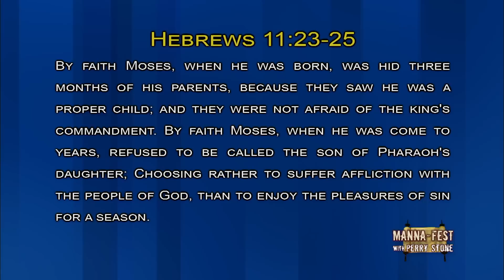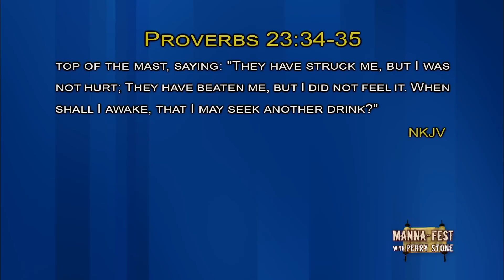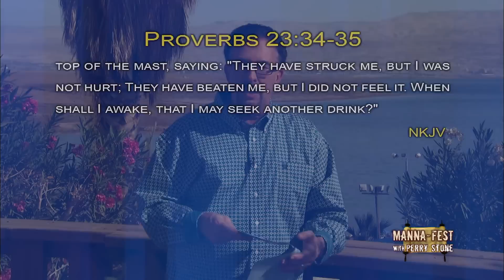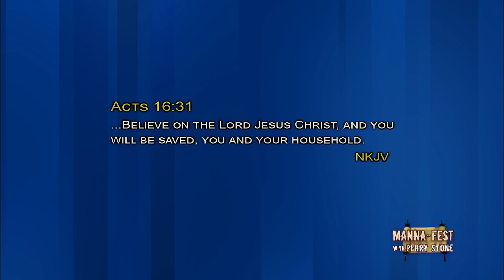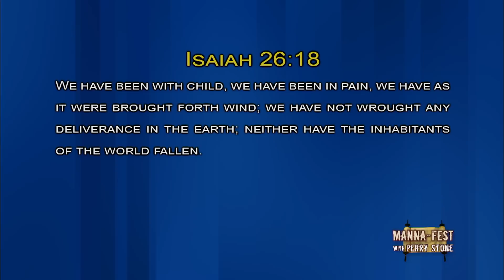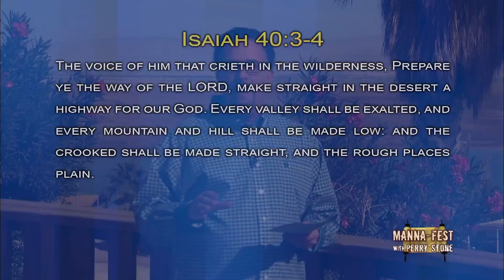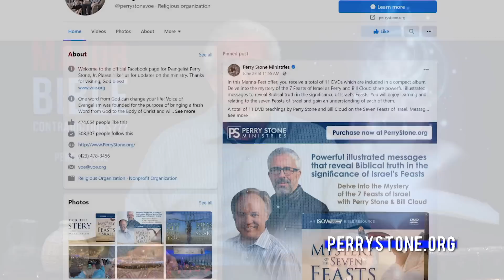Praying Your Children Out of Sodom | Episode #1139 | Perry Stone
Watch the latest Manna-Fest episode with Perry Stone filmed from the Dead Sea in Israel.